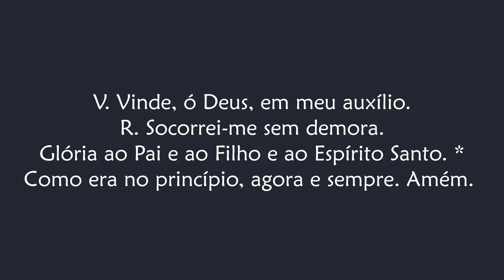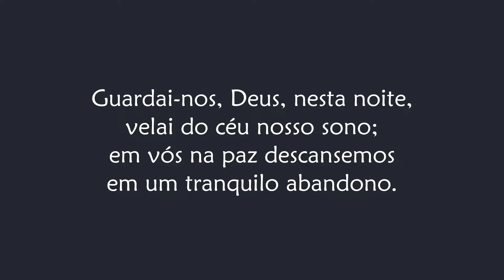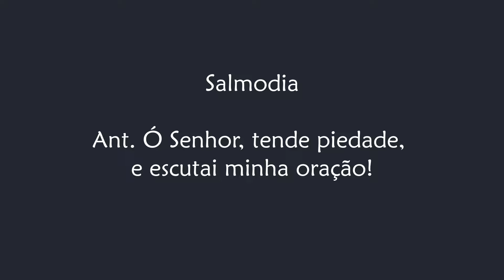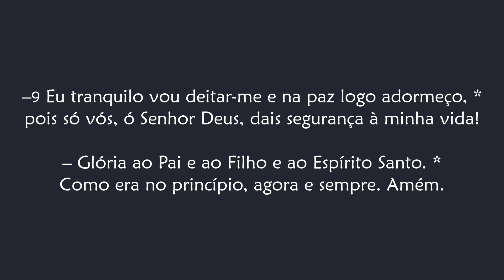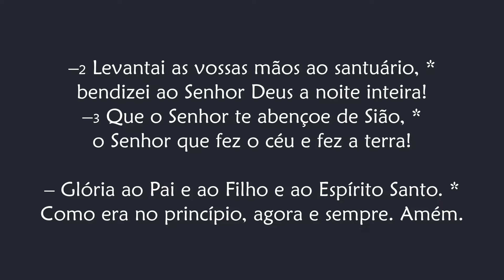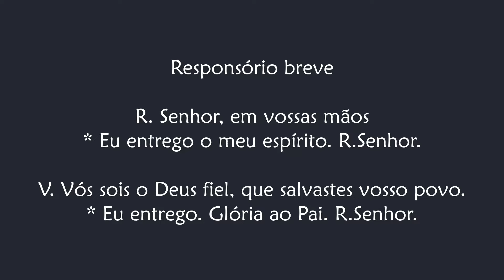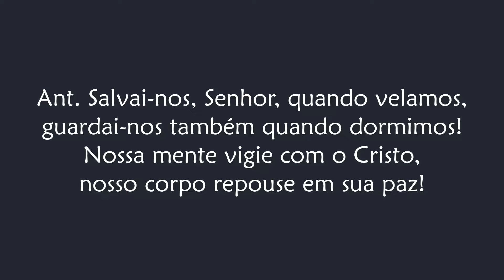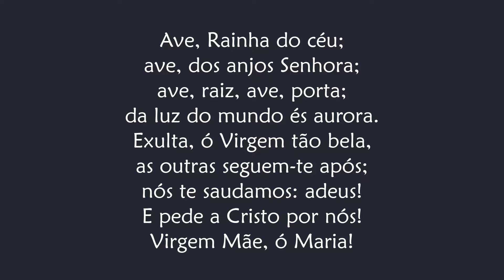Completas de Sábado